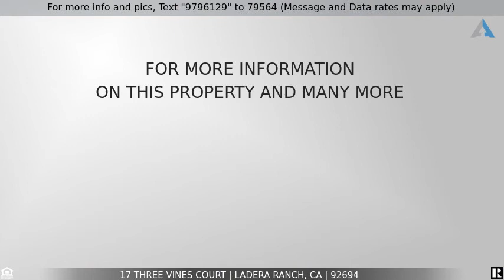Priced at $725,000 - 17 Three Vines Court, Ladera Ranch, CA 92694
17 Three Vines Ct

This charming two level home in the sought after community of  Three Vines in Ladera Ranch is ready for its new owners! Laminate wood floors, recessed lighting, and new paint compliment the bright and open floor plan. Enter on the 1st level with direct access from the garage to the great flex space that you can use as an office or den or cozy sitting area. Upstairs the kitchen features fresh white cabinets, granite counter tops ample storage, refrigerator and separate eating area. The living room flows seamlessly from the kitchen and features light-catching windows, access to private balcony and cozy fireplace. The primary suite features plush carpet, ceiling fan, plenty of closet space and an en-suite bathroom with dual sinks. The secondary bedroom is a generous size with walk-in closet and shares the full hall bathroom. Laundry on the main level makes for easy living and includes washer and dryer. In addition this home has a two car attached garage. Relax on the private patio or balcony with room for entertaining. Enjoy the resort-like amenities of Ladera Ranch which includes high-speed internet, 15 pools, splash parks, a skate park, community garden, clubhouses and hiking and biking trails. Also enjoy concerts in the park, parades, 4th of July fireworks, a spring fair, family campout, holiday tree lightings, and a secure dog park.